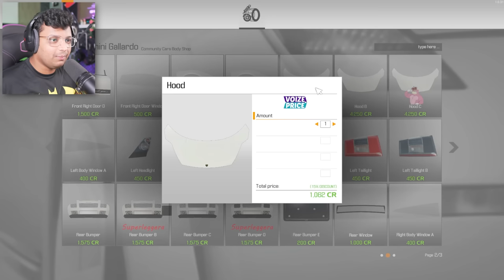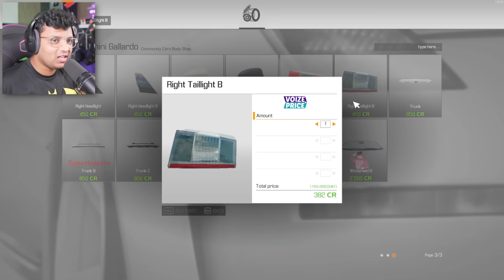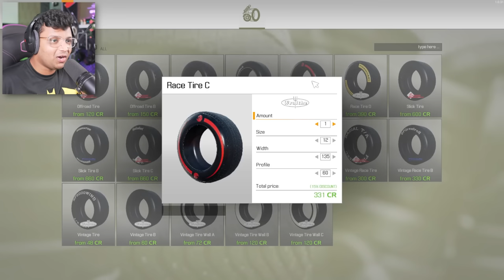Restoring My $1,500,000 LAMBORGHINI Gallardo! (Car Mechanic Simulator)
Fixing a LAMBORGHINI Gallardo in Car Mechanic Simulator - Ep 3